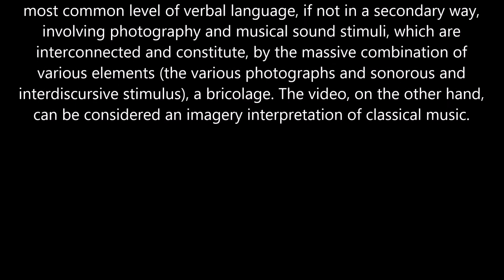Bach - Fantasia and Fugue, in G minor, BWV 542; Peter Hurford (HD)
Johann Sebastian Bach (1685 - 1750) - Fantasia and Fugue, in G minor, BWV 542; Peter Hurford.